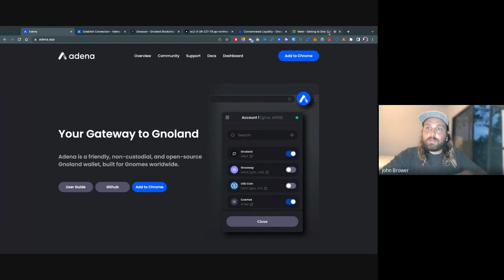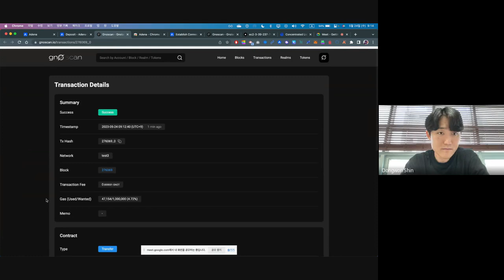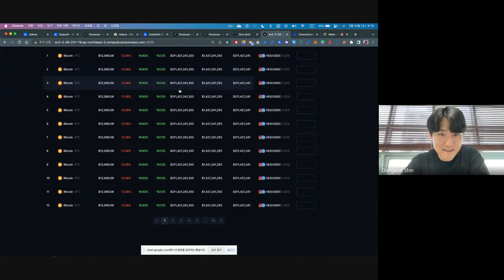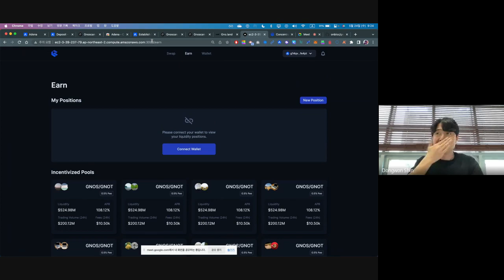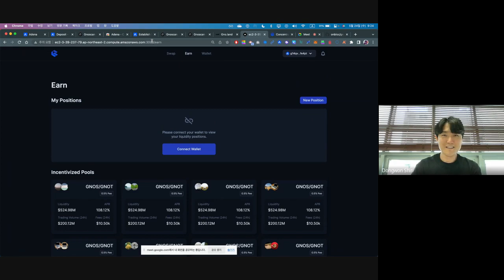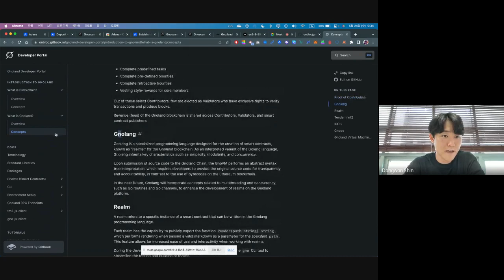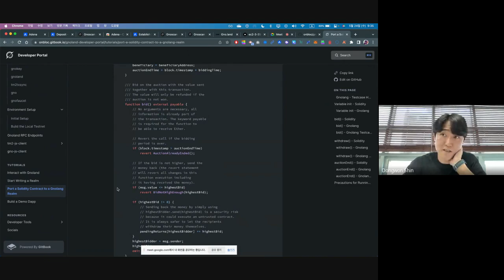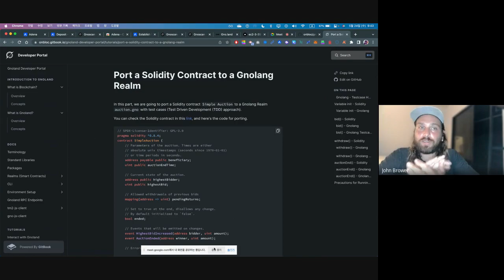Getting to Gno: Contributor Fireside with Onbloc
Find out what motivated Onbloc to choose Gno as the foundation, learn about the impactful services and solutions offered by Onbloc and why Onbloc believes in the potential of Gno as the cornerstone of their endeavors.

During this call, Onbloc also gives us a sneak peak of Gnoswap as well as demonstrations of Adena and Gnoscan, a good opportunity to experience their commitment to user-friendly solutions.